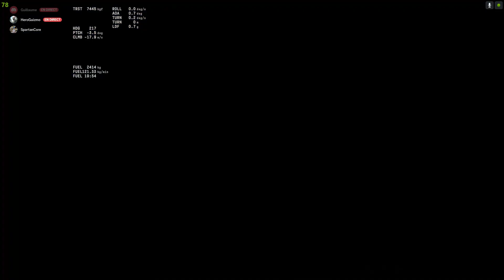War Thunder: Découverte Simulation avec Mirage 2000 !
Le mode simulateur dans War Thunder est conçu pour offrir une expérience de jeu plus réaliste aux joueurs. Il utilise des modèles de vol et des mécanismes de simulation plus avancés pour rendre les combats aériens plus proches de la réalité. Il y a des restrictions sur les armes et les équipements utilisés dans ce mode, et les joueurs doivent suivre les procédures de décollage et d'atterrissage réelles pour pouvoir jouer. Ce mode est destiné aux joueurs expérimentés qui cherchent une expérience de jeu plus exigeante et plus immersives.

Le Mirage 2000C S5 est un avion de combat multirôle produit par Dassault Aviation. Il est utilisé par l'Armée de l'Air française et d'autres forces aériennes à travers le monde. Il est équipé d'un radar RDI, d'un canon de 30 mm, et peut être armé avec une variété de missiles air-air et air-sol, y compris les missiles à guidage radar et infrarouge. Il a une vitesse maximale de Mach 2.2 et une plafond opérationnel de 59000 pieds. Il a été développé à partir de Mirage III et a été introduit en 1983. Dans War Thunder, le Mirage 2000C S5 est un avion hautement manœuvrable et rapide qui peut être utilisé pour des combats aériens à courte distance ou pour des frappes au sol.